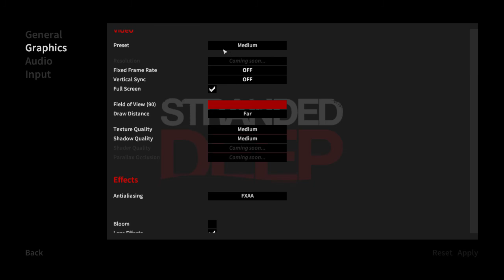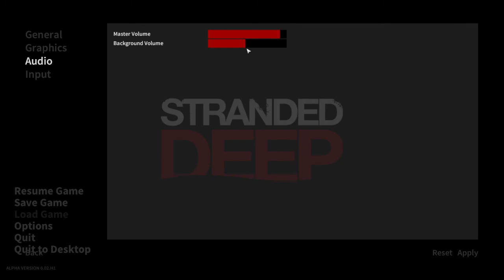#001 Stranded Deep - Gestrandet der Horror beginnt [Deutsch | HD]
Der Heutige Horror Sunday befasst sich mit Stranded Deep Ein Survival Spiel ... was macht das in der Horror Rubrik? Einfach weil die Situation irgendwie der Horror ist. Viel Spass
Wollt ihr mehr Stranded Deep sehen schreibt es in die Kommentare

Horror Sunday jeden Sonntag ein Horror

   ▼ Allgemeines ▼
Teamspeak:
PW:   Mirror